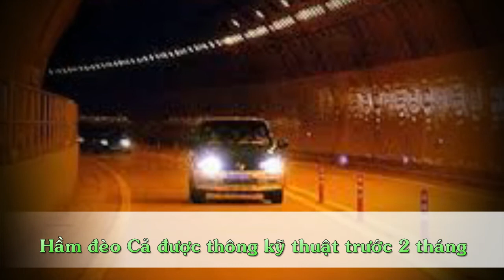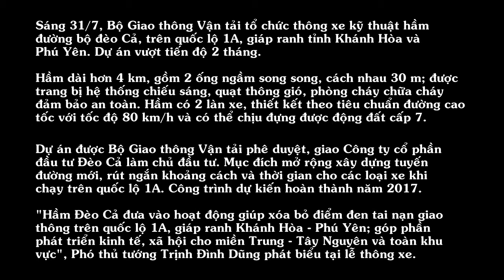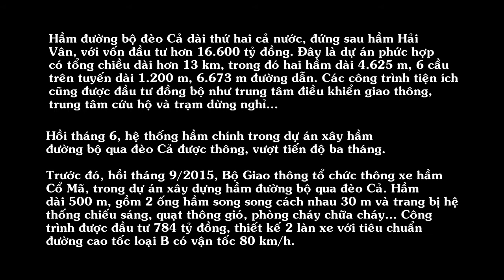Hầm đèo Cả được thông kỹ thuật trước 2 tháng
Hầm đèo Cả dài thứ 2 cả nước, đứng sau hầm Hải Vân, khi đưa vào hoạt động sẽ giúp các xe qua lại đèo rút ngắn thời gian và xóa điểm đen tai nạn trên đèo.

Sáng 31/7, Bộ Giao thông Vận tải tổ chức thông xe kỹ thuật hầm đường bộ đèo Cả, trên quốc lộ 1A, giáp ranh tỉnh Khánh Hòa và Phú Yên. Dự án vượt tiến độ 2 tháng.

Hầm dài hơn 4 km, gồm 2 ống ngầm song song, cách nhau 30 m; được trang bị hệ thống chiếu sáng, quạt thông gió, phòng cháy chữa cháy đảm bảo an toàn. Hầm có 2 làn xe, thiết kết theo tiêu chuẩn đường cao tốc với tốc độ 80 km/h và có thể chịu đựng được động đất cấp 7.
ham-deo-ca-duoc-thong-ky-thuat-truoc-2-thang

Hầm được trang bị hệ thống chiếu sáng, chữa cháy đảm bảo an toàn và có thể chịu đựng được động đất cấp 7. Ảnh: Q.Đ

Dự án được Bộ Giao thông Vận tải phê duyệt, giao Công ty cổ phần đầu tư Đèo Cả làm chủ đầu tư. Mục đích mở rộng xây dựng tuyến đường mới, rút ngắn khoảng cách và thời gian cho các loại xe khi chạy trên quốc lộ 1A. Công trình dự kiến hoàn thành năm 2017.

"Hầm Đèo Cả đưa vào hoạt động giúp xóa bỏ điểm đen tai nạn giao thông trên quốc lộ 1A, giáp ranh Khánh Hòa - Phú Yên; góp phần phát triển kinh tế, xã hội cho miền Trung - Tây Nguyên và toàn khu vực", Phó thủ tướng Trịnh Đình Dũng phát biểu tại lễ thông xe.

Hầm đường bộ đèo Cả dài thứ hai cả nước, đứng sau hầm Hải Vân, với vốn đầu tư hơn 16.600 tỷ đồng. Đây là dự án phức hợp có tổng chiều dài hơn 13 km, trong đó hai hầm dài 4.625 m, 6 cầu trên tuyến dài 1.200 m, 6.673 m đường dẫn. Các công trình tiện ích cũng được đầu tư đồng bộ như trung tâm điều khiển giao thông, trung tâm cứu hộ và trạm dừng nghỉ...

Hồi tháng 6, hệ thống hầm chính trong dự án xây hầm đường bộ qua đèo Cả được thông, vượt tiến độ ba tháng.

Trước đó, hồi tháng 9/2015, Bộ Giao thông tổ chức thông xe hầm Cổ Mã, trong dự án xây dựng hầm đường bộ qua đèo Cả. Hầm dài 500 m, gồm 2 ống hầm song song cách nhau 30 m và trang bị hệ thống chiếu sáng, quạt thông gió, phòng cháy chữa cháy... Công trình được đầu tư 784 tỷ đồng, thiết kế 2 làn xe với tiêu chuẩn đường cao tốc loại B có vận tốc 80 km/h.